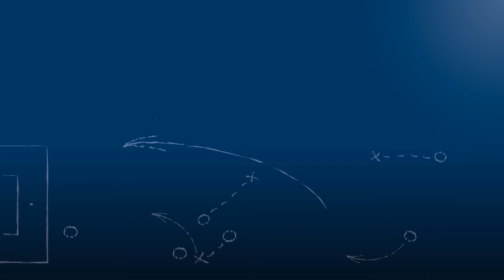Kaan Akkaya - TSG Balingen - zum Spiel vs. SV Spielberg im FuPa.tv-Interview am 25.2.2017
Kaan Akkaya, Doppel-Torschütze und Mittelfeldspieler des TSG Balingen, im FuPa.tv-Interview nach der Begegnung SV Spielberg - TSG Balingen am 22. Spieltag der Oberliga Baden-Württemberg 2016/17.

Die Tore und interessantesten Szenen des Spiel lassen sich unter folgenden Links ansehen: